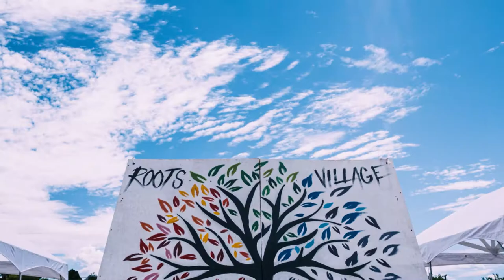Roots Summer Leadership Academy 2020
The Roots Summer Leadership Academy held each summer in Albuquerque, New Mexico uses the arts and sciences to teach leadership and self-esteem in a fun, multicultural environment.